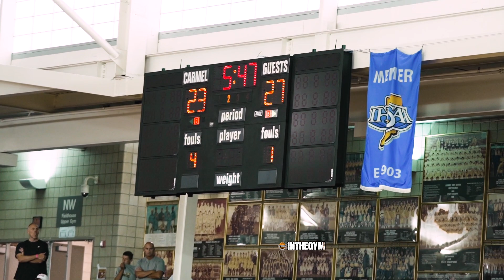XAVIER BOOKER VS FLORY BIDUNGA The Best Big Men In Indiana SINCE Greg Oden and Josh McRoberts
These two Big time Big men have different styles of game today they got to go head to head.  And the battle began from the tip.  Xavier Booker has had an outstanding summer and just about has offers from any school in America.  16 year old Flory Bidunga is a beast.  Buddy dunks everything around the rim.

Booker finished with 17 pts
Bidunga finished with 27 pts

They both had a plethora of points and blocks and assist.